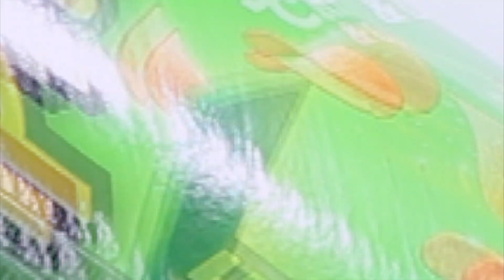DIY Lamp From Pringles Can | Easy DIY | Mr PIllow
"DIY Lamp From Pringles Can"
Easy DIY

Hello Fellows,
Hope you love this DIY,

This lamp is really nice, you keep it in your study table or your bedside table.

This DIY project is really simple and easy.

Materials Needed:
Empty Pringles Can
Ani Cutter
Scissors
Ruler
Marker
Paint

Light Bulb Holder
Light Bulb
Wire
Plug

DIY, diy, tutorial, how to make, how to, free, step by step, simple, in 5 minutes, using waste materials,
How, to, make, build, howto, instructions, demonstration, home, made, craft, how to, free, step by step, simple, awesome ideas,